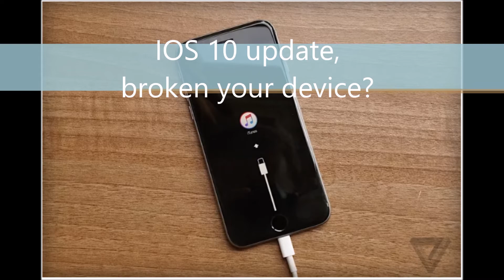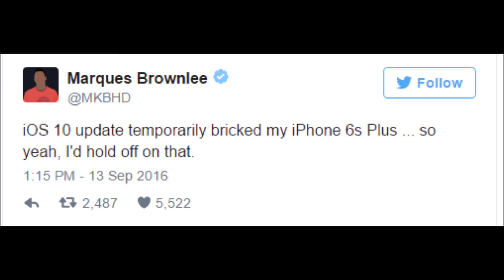Apple IOS10 update - Broken - Issue Resolved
Apple IOS 10 issue support link,

Apple IOS10 update - Broken - Issue ResolvedApple IOS10 update - Broken - Issue Resolved

IOS 10, Apple Iphone 7, IPhone 6S IOS 10,